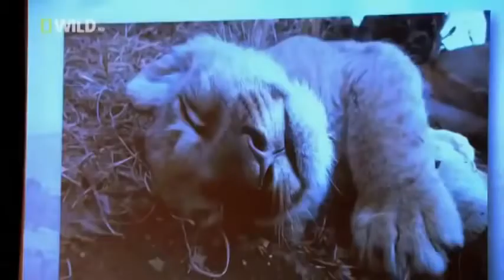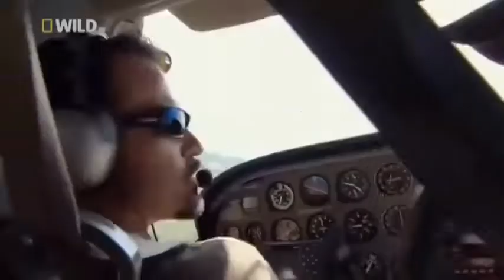These Lions Love This Man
At this park, Kevin Richardson  cared for more than 26 lions, numerous hyenas, leopards, and various other indigenous animals. It was amazing that he could care for so many of these animals with as little help as he had.